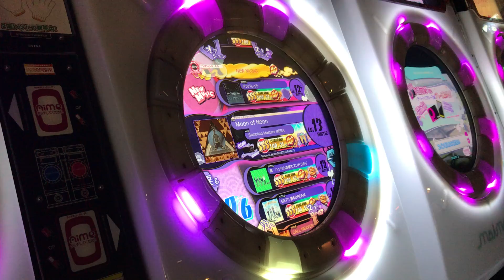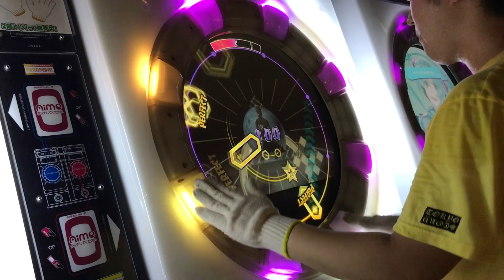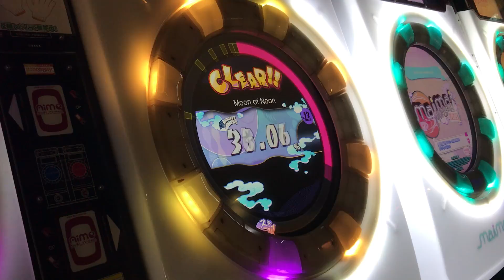【直撮りmaimai】 Moon of Noon MASTER AP (Player:Anthoney)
Player:Anthoney (twitter→@DJ_CELICA)

神曲神譜面！理論値狙います！
筋肉イェイイェイ！